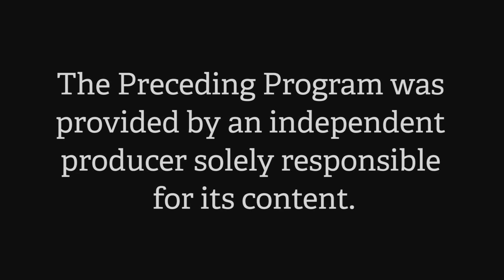GameShift - Episode 48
The hit Nashua Access program Gameshift returns for Episode 48 with the latest news on all your favorite video games.